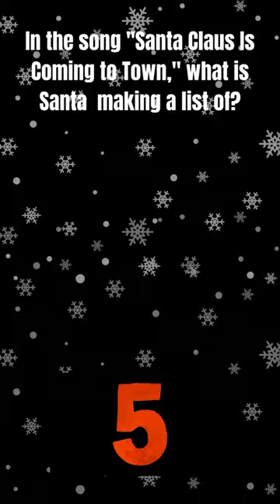Tis the season for Christmas Trivia#shorts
Let's get into the festive spirit with some Christmas trivia?, why not test your knowledge and see if you can get them right?
Play and see if you can beat the clock. Write your answers in the comments and see if you know your stuff.

Remember to fun and as always THANKS SOOOOO MUCH for watching ❤️❤️